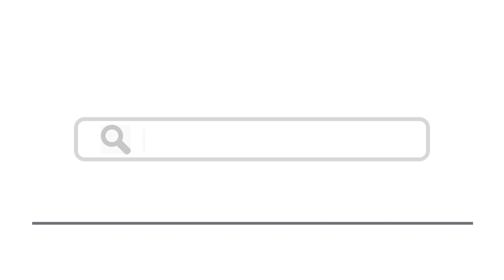Top 15 Things To Do In Sao Joao da Madeira, Portugal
Here are top 15 things to do in Sao Joao da Madeira, Portugal
3. Castelo de Santa Maria da Feira - StockPhotosArt / Shutterstock.com
6. Museu de Santa Maria de Lamas
9. Evereste Fabrica de Calçado
14. Viagem Medieval em Terra de Santa Maria